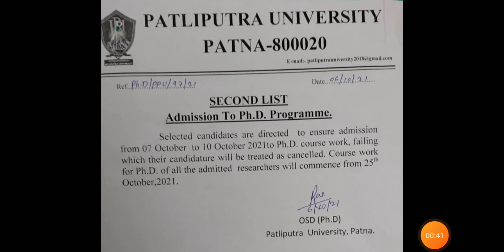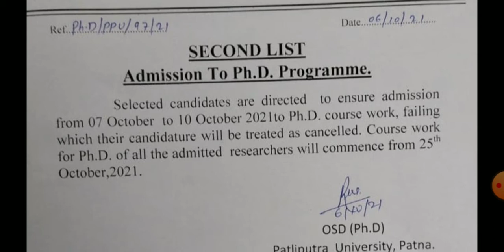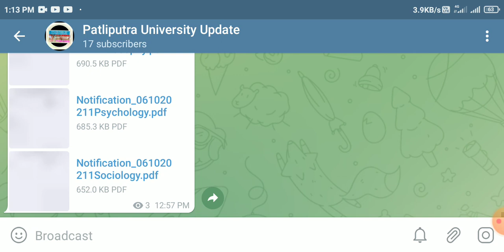Patliputra University Phd 2nd Merit List Publish | Ppu Phd Merit List Admission Last Date